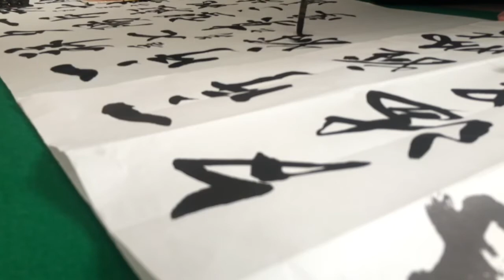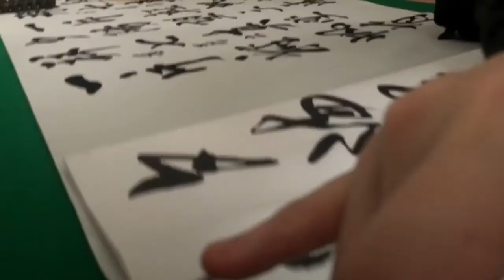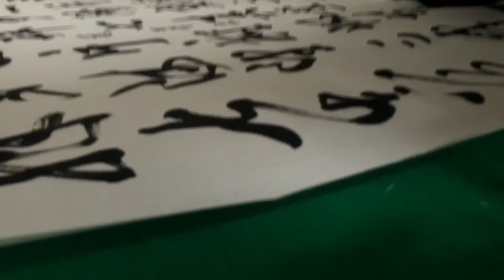「お手本ありの練習風景」マンションでも書ける＃書道＃全紙